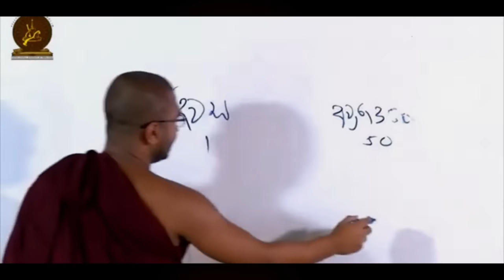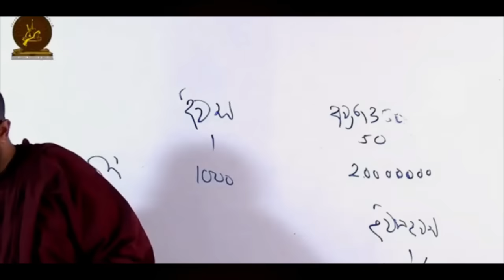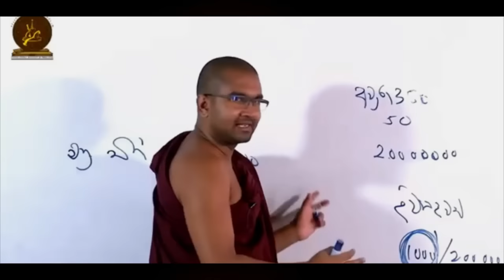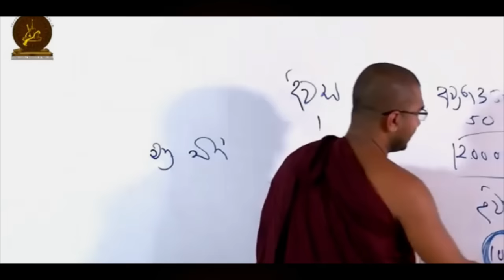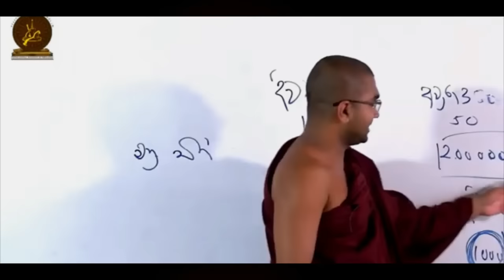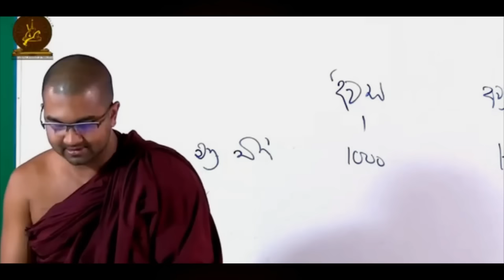කාලය කියා දෙයක් නැත 🕔 | කාලය යනු කුමක්ද | කාලය මායාවක්ද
🔑 Passcode   :   dhamma